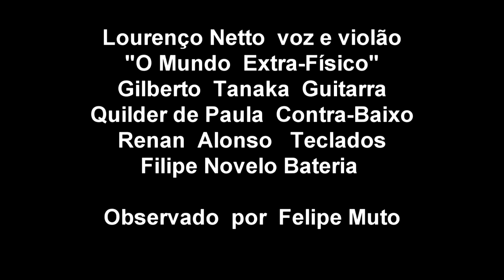Somos invisíveis ao vivo Lourenço Netto e O Mundo Extra-Físico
Somos invisiveis letra do espirito Luar de Carvalho
Psicografada pela medium Silvana Garcia
Musicada por Lourenço Netto